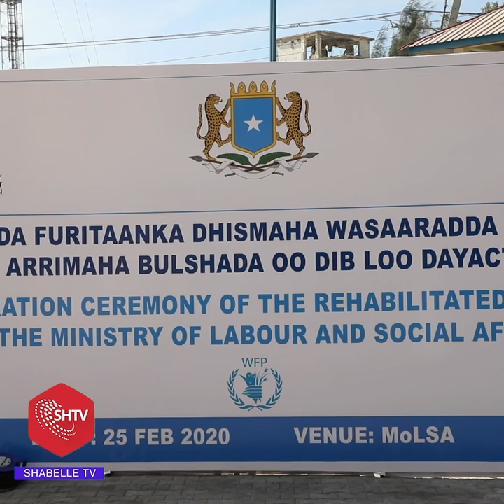RW Kheyre oo xariga ka jaray dhismaha XarunWasaradda Shaqdaa iyo Shaqalaha